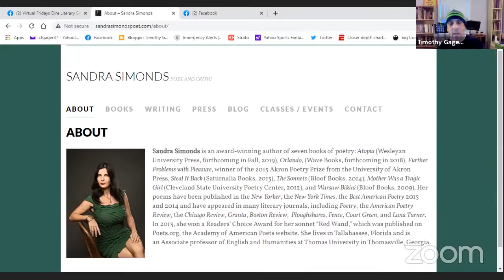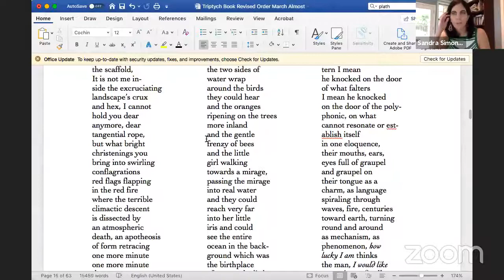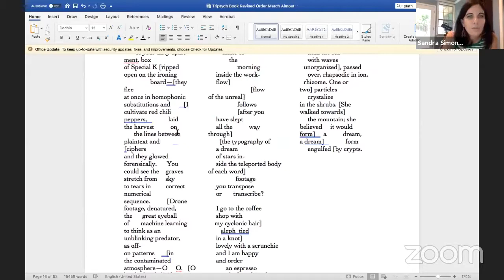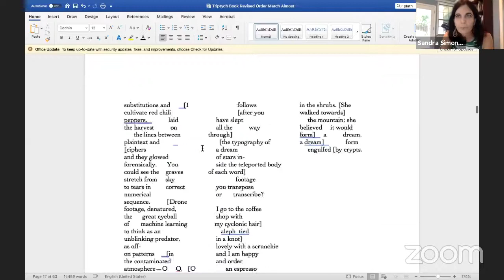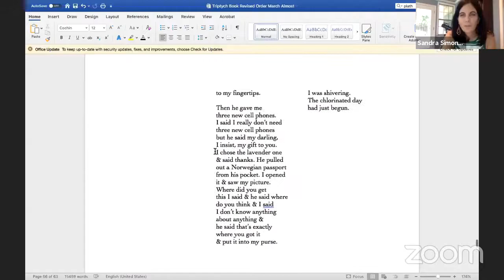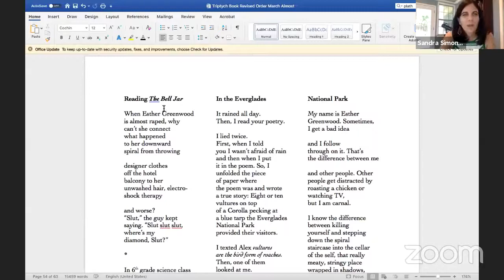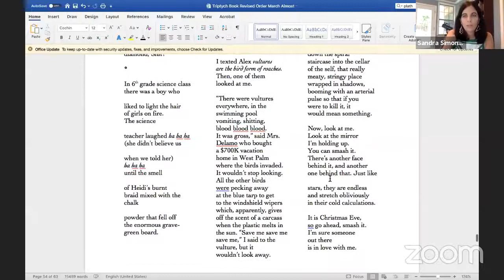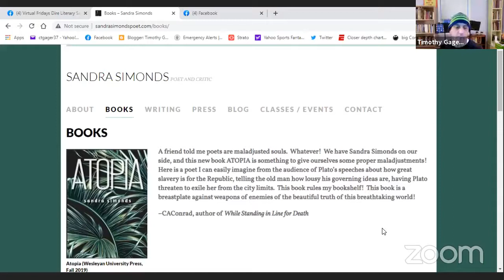4/16/21-Sandra Simonds at Virtual Fridays Dire Literary Series, plus Q and A with Timothy Gager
Sandra reads and shares the screen for viewers to see her poetic triptych.
Sandra Simonds is an award-winning author of seven books of poetry: Atopia (Wesleyan University Press, forthcoming in Fall, 2019), Orlando, (Wave Books, forthcoming in 2018), Further Problems with Pleasure, winner of the 2015 Akron Poetry Prize from the University of Akron Press, Steal It Back (Saturnalia Books, 2015), The Sonnets (Bloof Books, 2014), Mother Was a Tragic Girl (Cleveland State University Poetry Center, 2012), and Warsaw Bikini (Bloof Books, 2009). Her poems have been published in the New Yorker, the New York Times, the Best American Poetry 2015 and 2014 and have appeared in many literary journals, including Poetry, the American Poetry Review, the Chicago Review, Granta, Boston Review,  Ploughshares, Fence, Court Green, and Lana Turner. In 2013, she won a Readers’ Choice Award for her sonnet “Red Wand,” which was published on Poets.org, the Academy of American Poets website. She lives in Tallahassee, Florida and is an Associate professor of English and Humanities at Thomas University in Thomasville, Georgia.